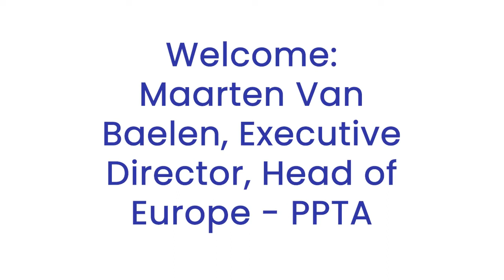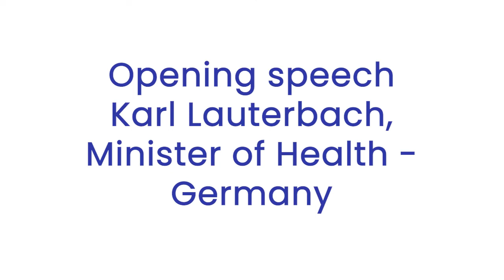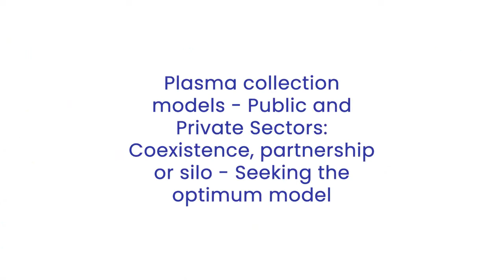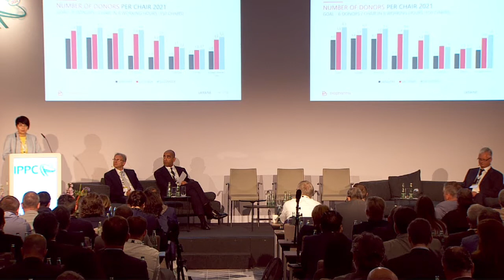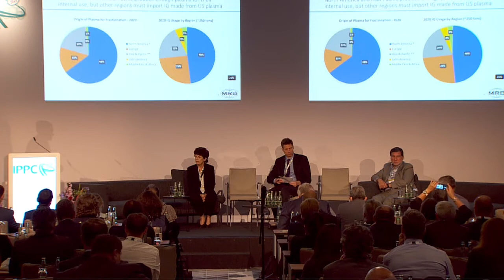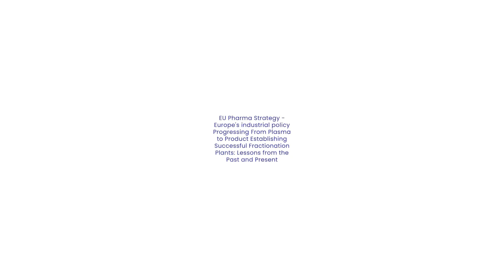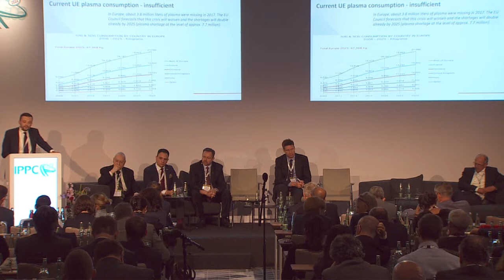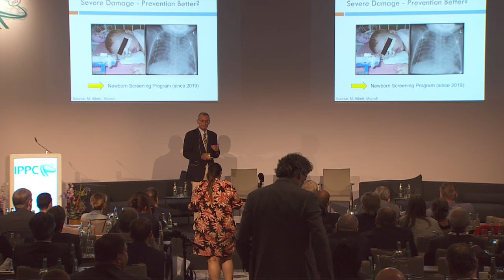2022 International Plasma Protein Congress (IPPC): Day One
On 14-15 June 2022, at the International Plasma Protein Congress (IPPC), policymakers, stakeholders, patient groups and industry came together to discuss the need to increase plasma collection in Europe to facilitate patient access to plasma-derived medicinal products (PDMPs). This year, the congress took place in Berlin and was opened by the German Minister of Health who discussed German plasma collection and PDMP ecosystem.

On day 1, we looked into how plasma collection is organised in many and partnerships between national authorities and the private sector to increase plasma collection in a country. We also explored how forthcoming changes to EU legislation could help Europe reduce its dependency on third countries for plasma.

Time Event/Speaker
08:03 -- Opening speech: Karl Lauterbach, Federal Minister for Health - Germany
11:41 -- Paving the Way in Europe Plasma Collection in Germany - Tried and Tested: A success story?
01:50:54 -- Plasma collection models - Public and Private Sectors: Coexistence, partnership or silo - Seeking the optimum model
03:14:45 -- EU Pharma Strategy - Open strategic autonomy: Could the EU approach to starting materials boost plasma collection in Europe?
04:45:20 -- EU Pharma Strategy - Europe's industrial policy Progressing From Plasma to Product Establishing Successful Fractionation Plants: Lessons from the Past and Present
05:59:57 -- Hilfenhaus Award: Presented by Oliver Schmitt, Chair - PPTA EU Advisory Committee; General Manager - CSL Behring